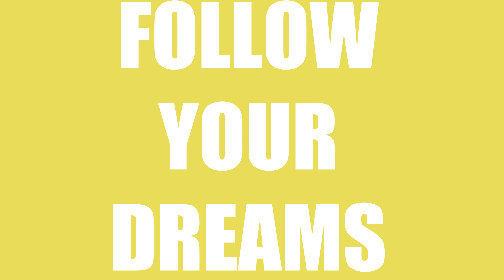Spelling Bees Be Like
If you liked the video share it with a homie!

.SOCIALMEDIA.

@ ItsLitPlays

Acting:
Angel
Dj
Issac
Jaylin

Filmed by:
Angel

Written by:
Dj

Editing by:
Angel

Concepts:
Angel
Dj
Issac